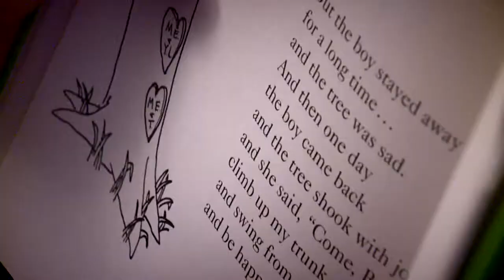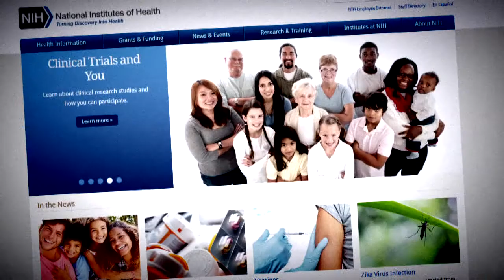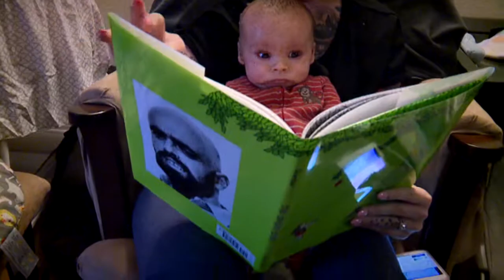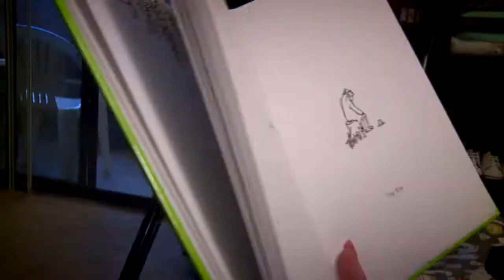MURROW-CARTER in the DARK (WRITING)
KTNV entry to the Edward R. Murrow Awards Excellence in Writing Category